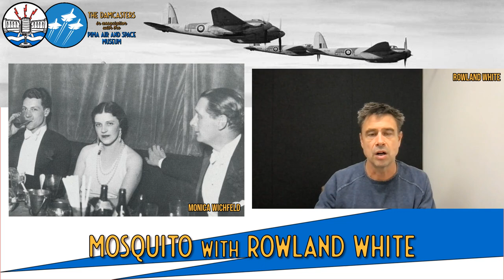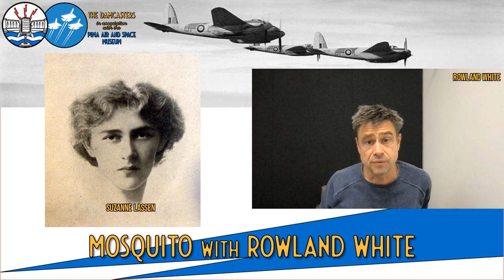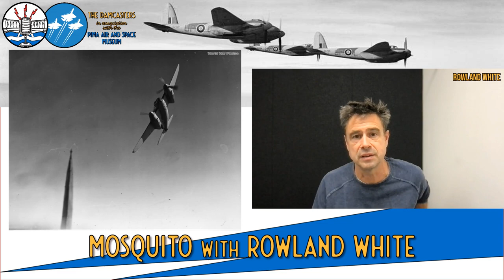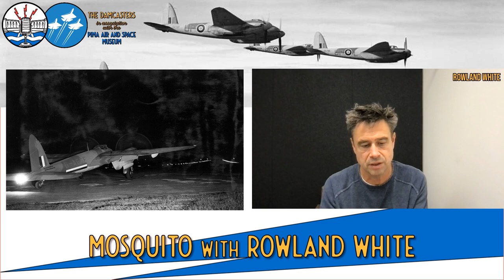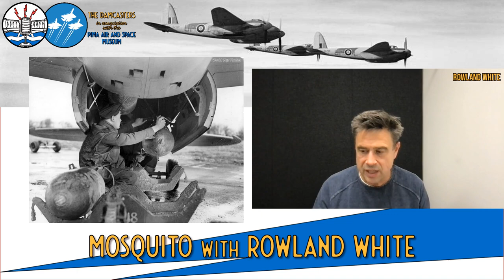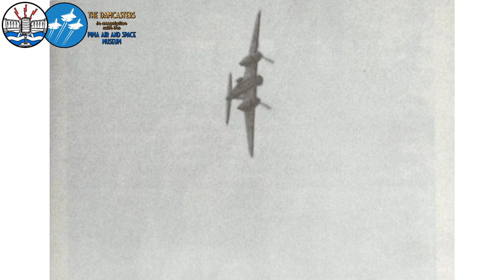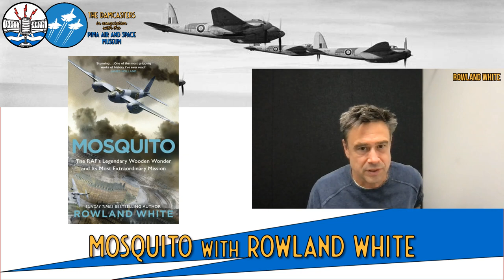The Wooden Wonder's Most Ambitious Raid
On Wednesday 21st March 1945, the RAF's 140 Wing of De Havilland Mosquito FB.VI fighter bombers, with an escort of Mustangs, attacked the Shellhus in Copenhagen, Denmark. The Shellhus was the HQ for the Gestapo in Denmark, and most of the Danish Resistance's top men were within its walls. The low-level attack would be the last in a series flown by the men of 140 Wing that feature in Rowland White's latest book, Mosquito. There is more to the tale than the aircraft and the men and women of the Danish Resistance are as remarkable as the aircraft that flew down Copenhagen's streets that chilly March morning.

★In the UK, you can buy Rowland White's Mosquito: The RAF's Legendary Wooden Wonder and its Most Extraordinary Mission at The Damcasters bookshop here. 10% of each purchase goes to supporting the podcast

★Fancy becoming a Damcasteer? Join from just £3+VAT a month to get ad-free episodes, chat with Matt and grab some merch.